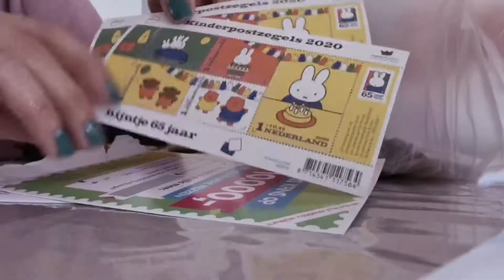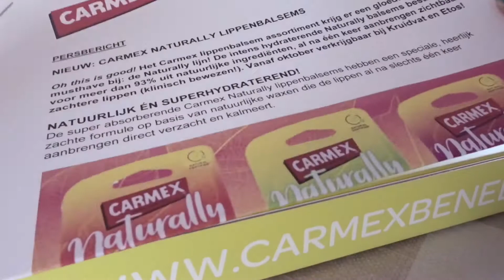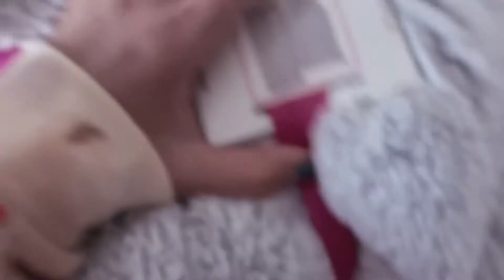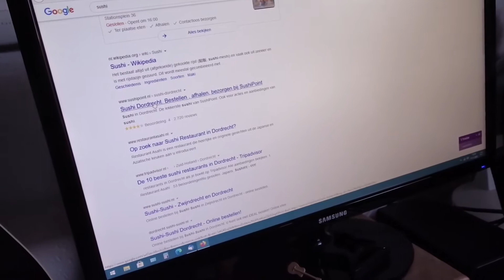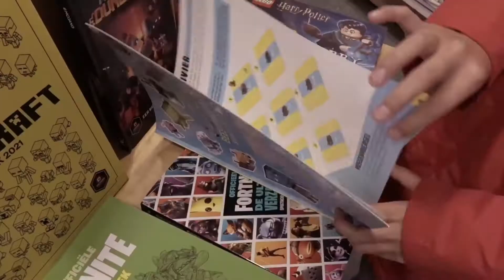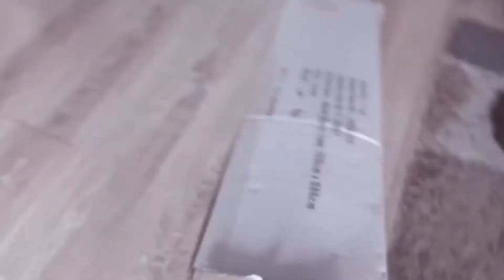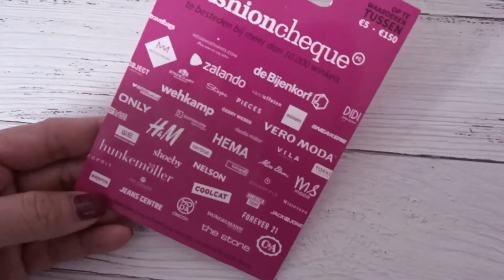Indofood, sushi, Unboxing, Dhini is jarig - Weekvlog 106 | Dhinivlog